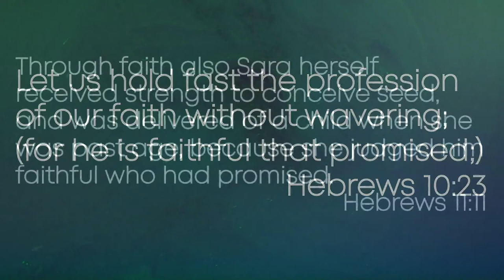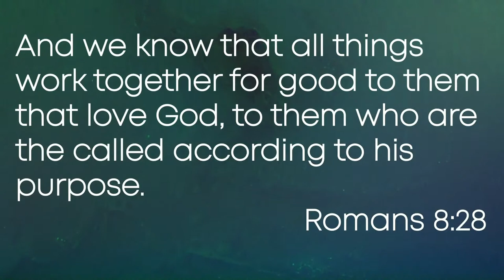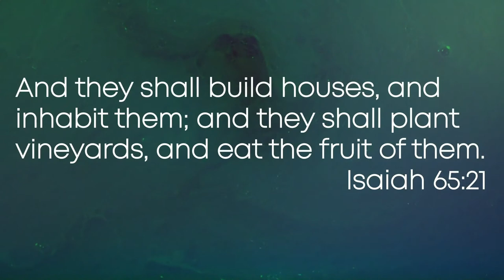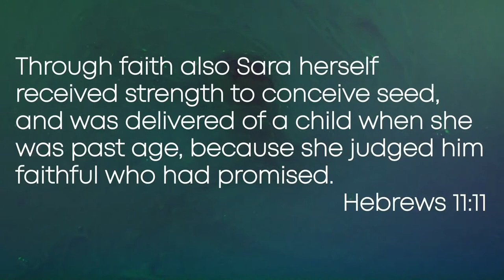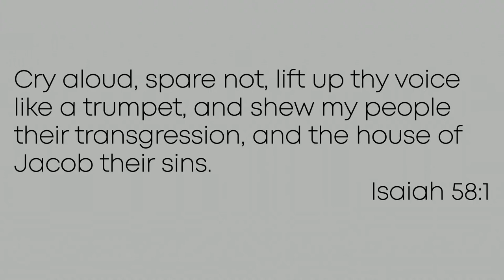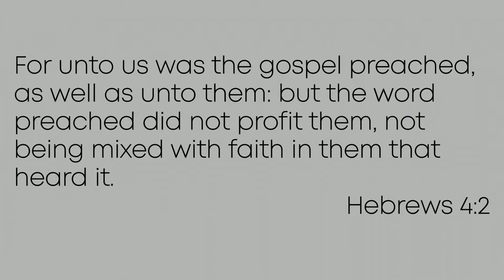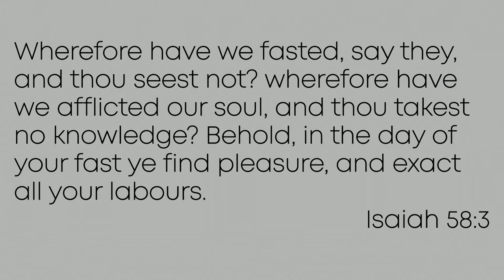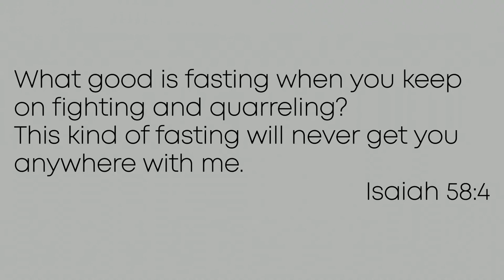Min. Lemuel Harris - Results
Focus Scripture:
Isaiah 58:3-9